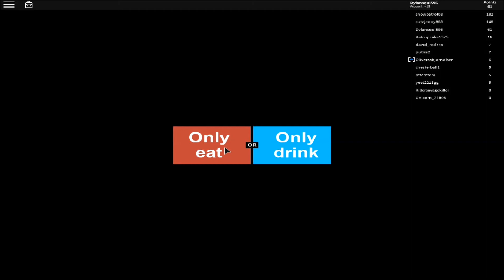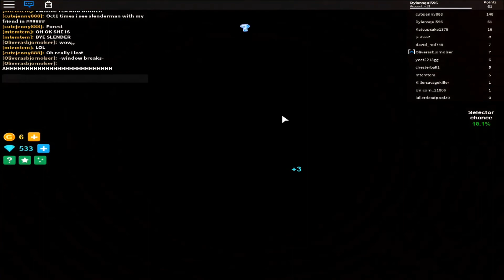ANOTHER!! | Would You Rather ROBLOX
Another would you rather!!